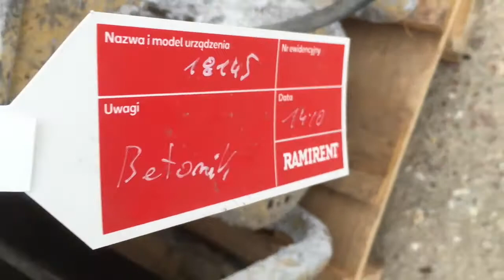PRZETWORNICA UF61; PRZETWORNICA ENAR AFE 2400T